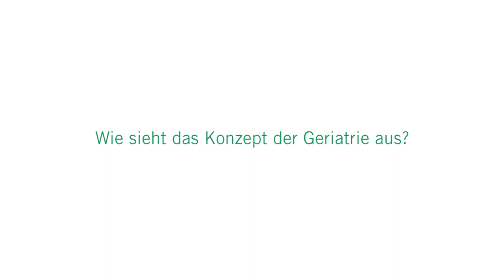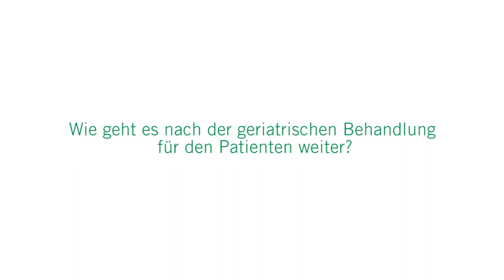Geriatrie: 3 Fragen 3 Antworten | Asklepios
Nach einer akuten Erkrankung wie zum Beispiel einer gebrochenen Hüfte oder einer Schenkelhalsfraktur werden viele ältere Patienten geriatrisch weiter behandelt. Ziel dabei ist es, die Patienten durch Medikamente und einer ganz individuell angepassten Therapie wie Physiotherapie, Logopädie oder Ergotherapie für Zuhause wieder fit zu machen. Dr. Mirja Katrin Modreker, Chefärztin der Abteilung für Geriatrie im Asklepios Westklinikum Hamburg spricht über das Behandlungskonzept der Geriatrie und wie es für den Patienten nach der geriatrischen Behandlung weiter geht.